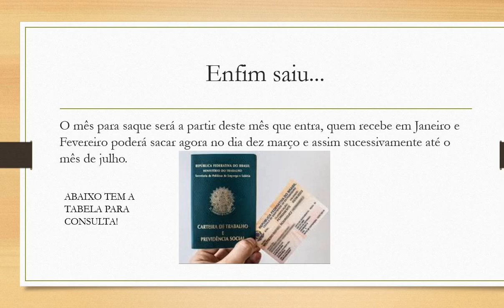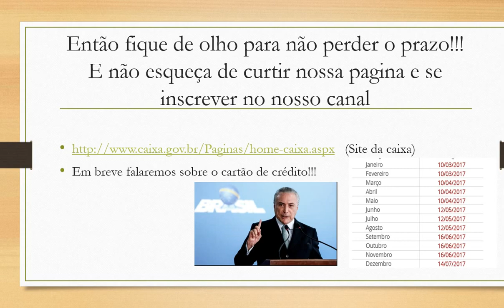CONTA INATIVA JA TEM DATA!!!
Confira a data de recebimento da sua conta inativa!
Temer anuncia a data de recebimento e nós trouxemos pra você todas as dicas para não perder o prazo e mais consulte o site para saber como esta a sua situação e fique por dentro dos horários especial da caixa.

CONTA INATIVA  você sabe se tem direito de receber? Vamos te explicar detalhadamente.